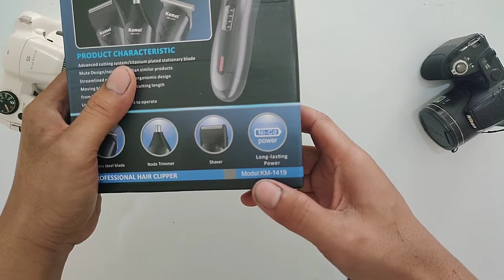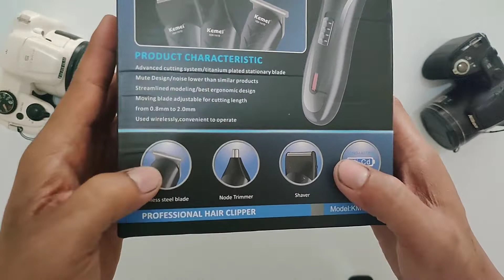Unboxing Alat Cukur KEIMEI 3 in 1